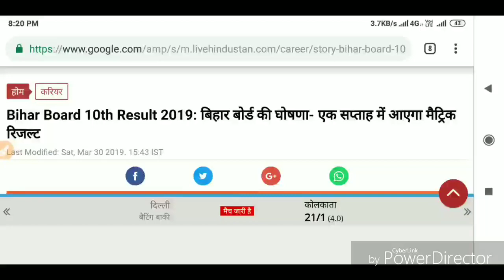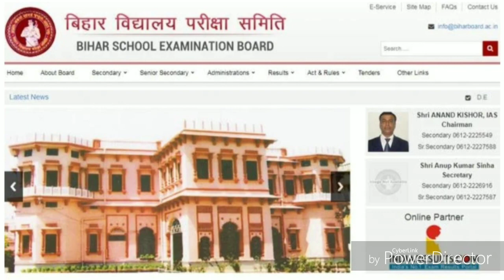Bihar Matric Result 2019 || BSEB 10th Result || बिहार मैट्रिक परीक्षा का रिजल्ट इस दिन घोषित होगा।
bihar matric result
 bihar matric result 2019

SEB 10th Result 2019
The Bihar School Education Board result 2019
BSEB 2019 10th result. This year 18 lakh students have registered for the secondary exams.
 in the current year, the students may expect the Bihar Board SEB 10th Result 2019

 The Bihar School Education Board (BSEB) conducts the exams for class 10 every year.
18 lakh students have registered for the secondary exams.

 the result was announced next week of April 2019
The students may expect the Bihar Board 10th Result 2019 in 10th Result 2019